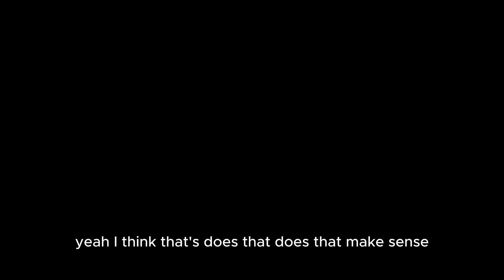The Spiritualist's Journey to Material Riches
hi, take your shoes off, stay awhile.

Embark on a transformative journey as we delve into the profound teachings of Napoleon Hill's "Think and Grow Rich." In this video, I explore the intersection of spirituality and material wealth, offering insights inspired by Hill's timeless wisdom. Discover the secrets of financial abundance, the law of attraction, hermetics, alchemy, and the law of vibration.

📖 Book Reference:
I'll be sharing spiritual insights directly from Napoleon Hill's "Think and Grow Rich." Join me as we unlock the principles that can lead to both spiritual enlightenment and material success.

If you're ready to align your spiritual journey with material riches, don't forget to give this video a thumbs up, share it with your fellow seekers, and subscribe for more enlightening content!

Support:
Etsy.com/shop/ManofLettersCo